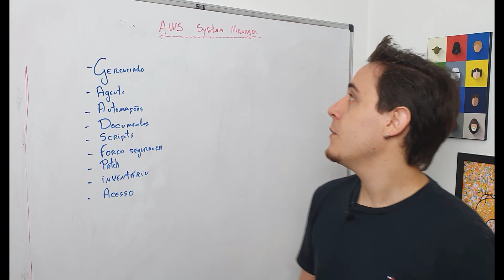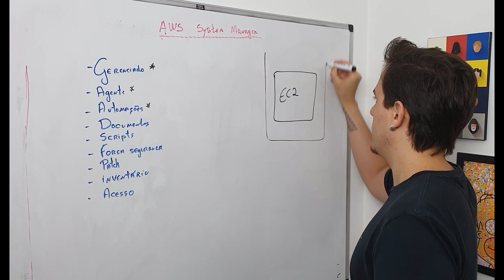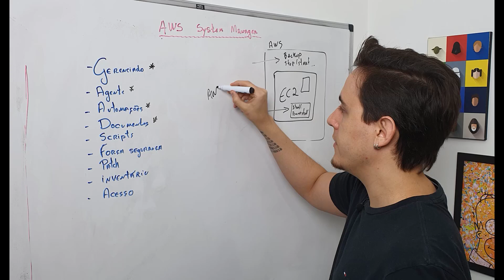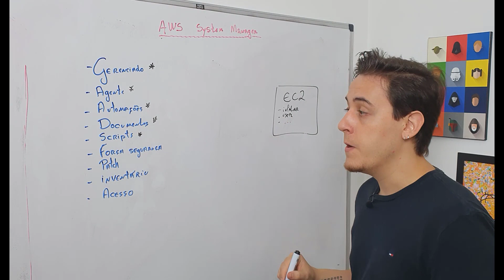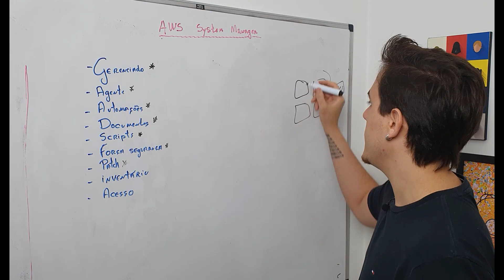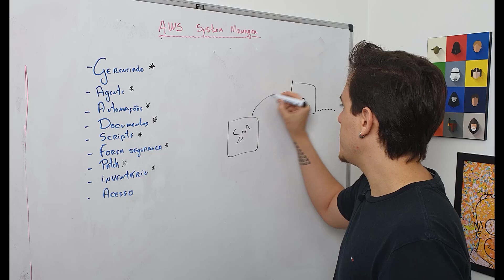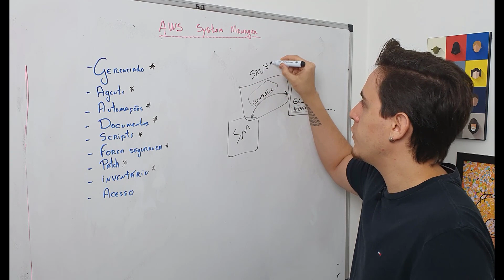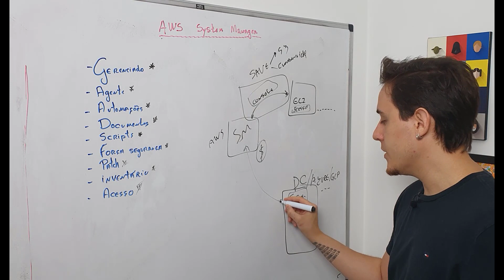Como automatizar ações nas suas instâncias ? AWS System manager